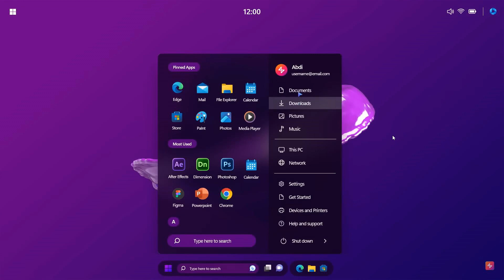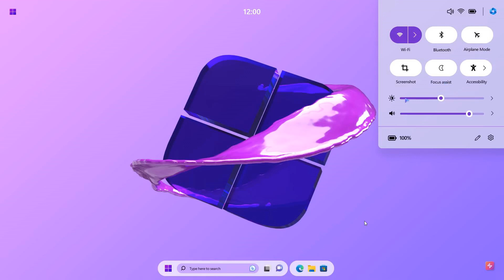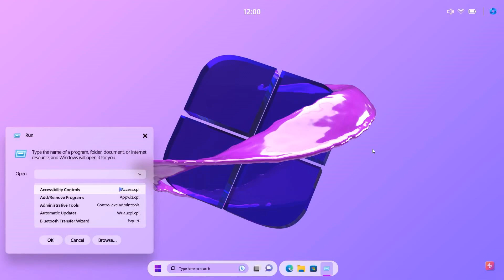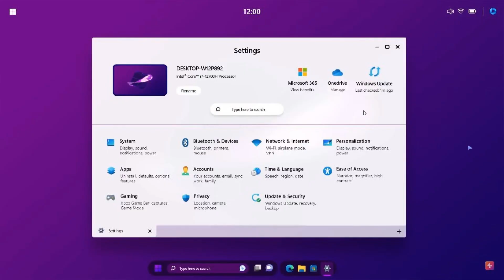Windows Utopia: A New Concept with Centralized AI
Concept creator AR 4789 has created another concept idea of what a future version of windows could look like and has now imagined Windows Utopia, that includes Windows Copilot